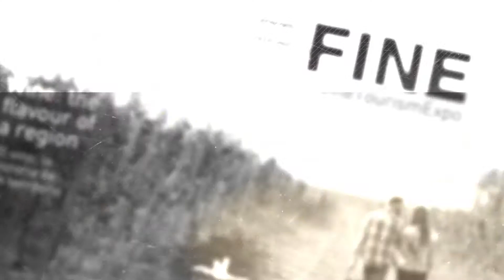FINE WineTourismExpo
La Feria de Valladolid presenta un nuevo certamen, FINE, la Feria Internacional de Enoturismo, que se celebrará los días 12 y 13 de febrero de 2020, dirigido a bodegas, territorios y colectivos profesionales implicados en el desarrollo del enoturismo. Jesús Julio Carnero, Presidente de la Diputación de Valladolid